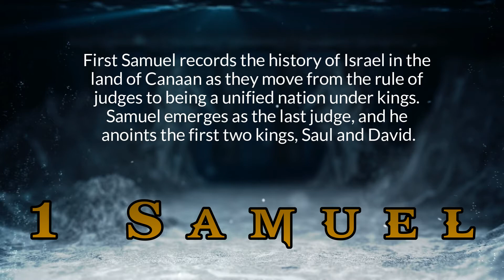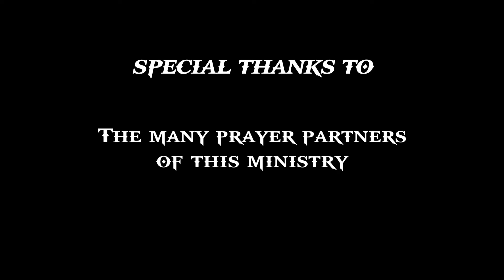1 Samuel 3 : 11